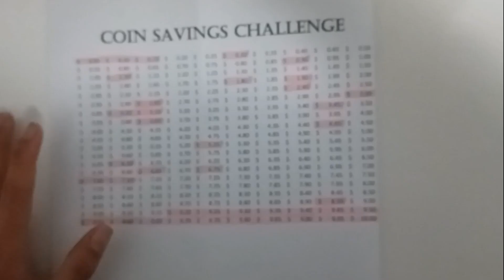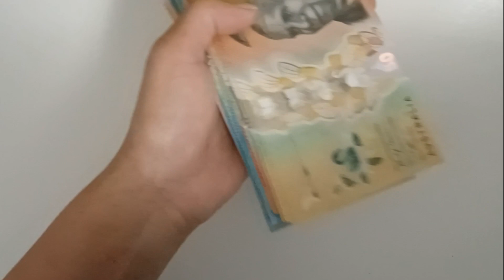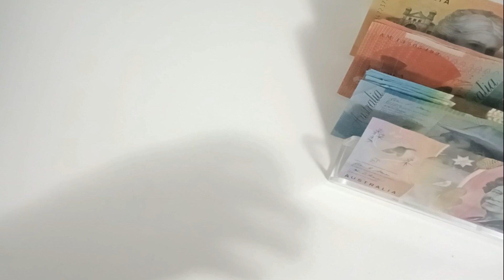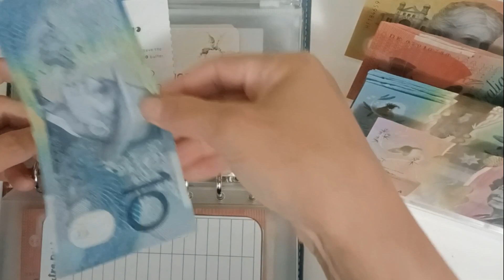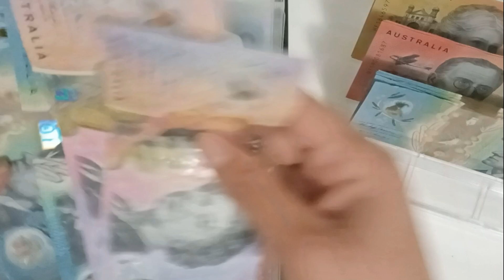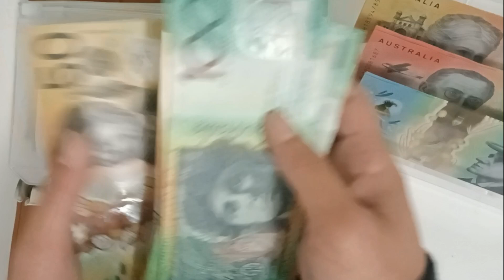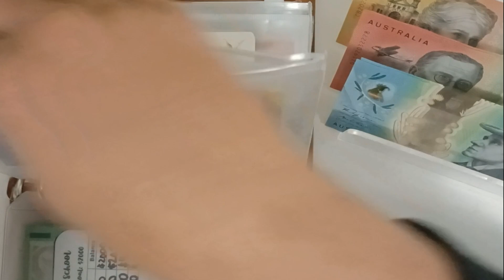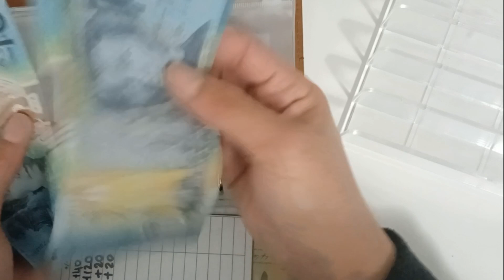CASH STUFFING | JAN WEEK 2 💰🤑 Australian Budget and Cash Envelope System